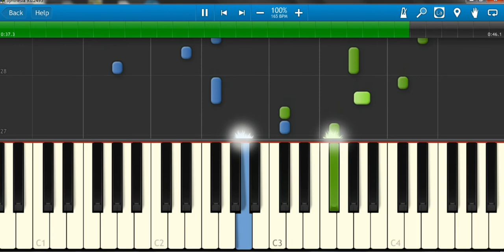Ikemen Vampire - Beautiful Sadness (イケメンヴァンパイア - 美しい悲しさ) [ Synthesia + Piano Transcription Sheets]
200711 (( Sheets in Description ))

Another transcription from today. Will be making new Rune Factory transcriptions soon, hopefully will post them within the next few weeks. Hope everyone's been well.

If any of you are feeling generous, I do accept donations through my PayPal. It's not necessary, but every little bit is appreciated. Thanks!